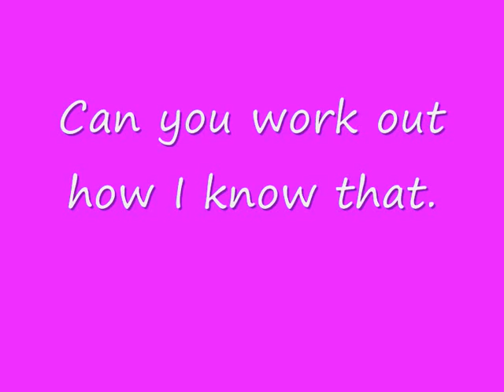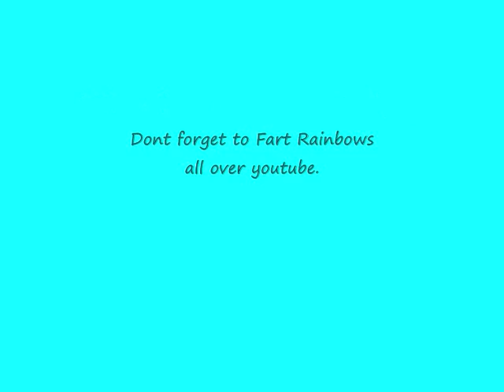Guessing game !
Enlarge you screen for a better look.

Earthbeat
 Zero Project